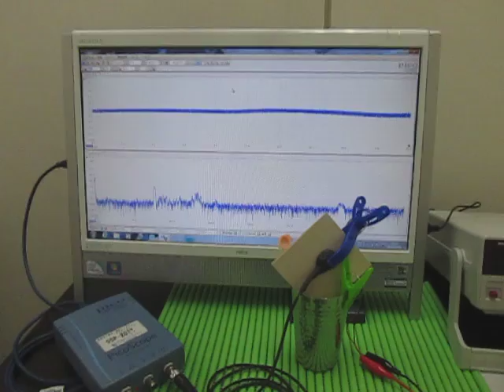対象物の音響特性 Acoustic properties of the object